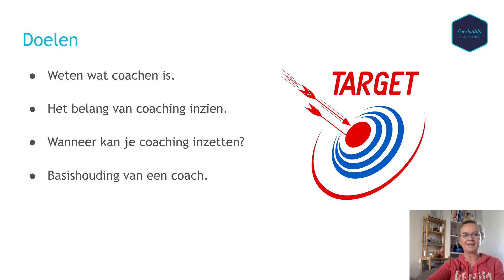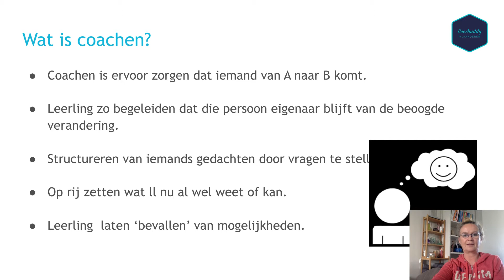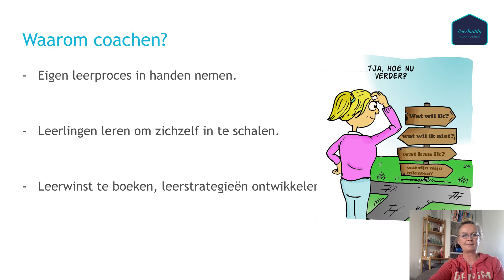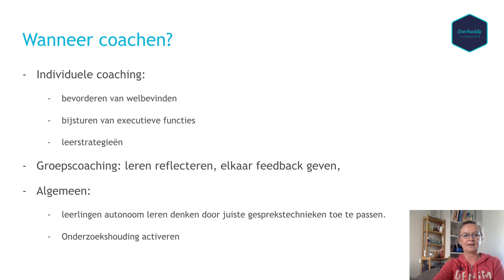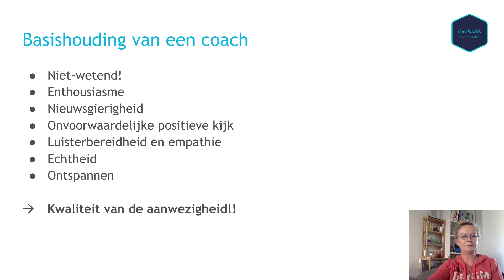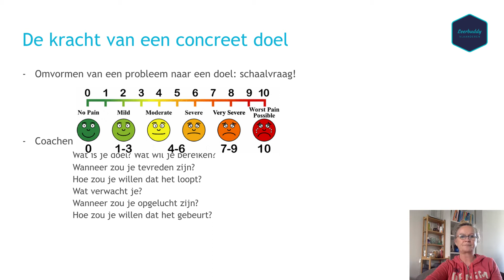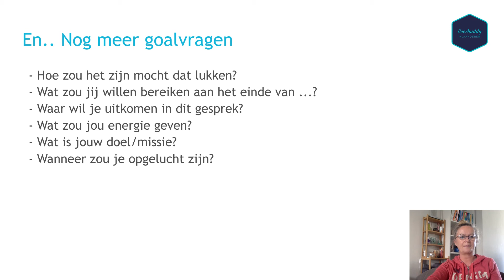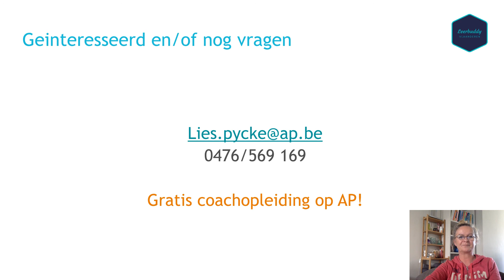Leerlingen coachen in het basisonderwijs